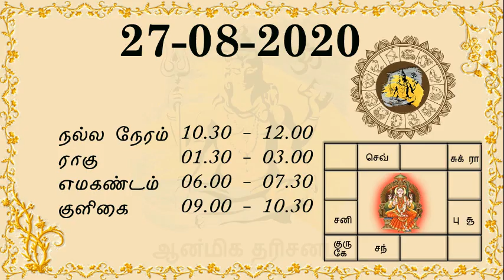இன்றைய ராசி பலன் | 27.08.2020 | தினப்பலன் | நல்ல நேரம் | சார்வரி வருட பலன்கள் | Today Rasi Palan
ஆன்மீக தரிசனம்